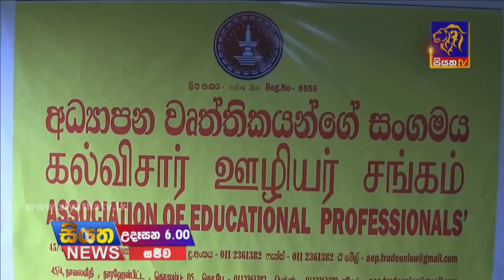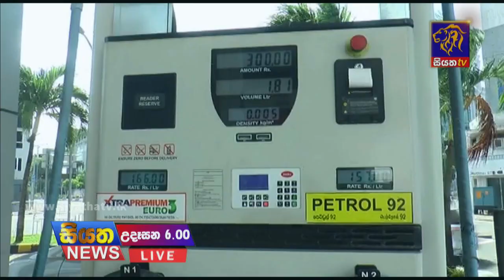Siyatha News | 06.00 AM | 18 - 10 - 2021